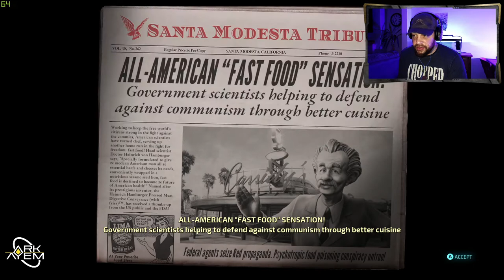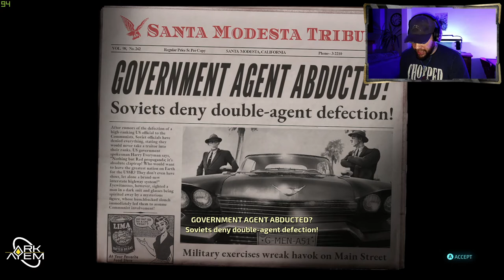Destroy All Humans! | Playthrough Part 04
See more art like the saw in this video on his Instagram

Destroy All Humans (2020 Remaster) is an Open-World Action-Adventure Game developed by Black Forest Games and Published by THQ Nordic 28/07/20

Available on PC, Playstation 4, Xbox One and Google Stadia

The ESRB rating for this game is T (Teen)

CPU: Ryzen 2700
GPU: MSI Nvidia GTX 1660 Super Gaming
RAM: 16GB (2x8GB) Gskill Trident
MB: MSI B450 Gaming Plus

Facebook.com/theARKAYEM/
Instagram.com/Ark_Ayem/
Twitter.com/Ark_Ayem/
Twitch.tv/Ark_Ayem/